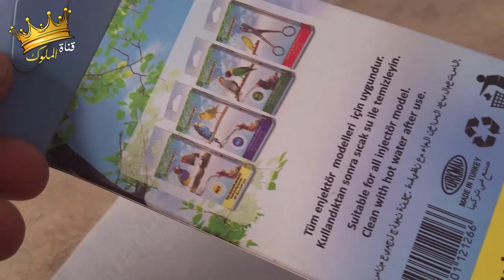غر فروخ بادجي من عمر يوم بطريقة صحيحة